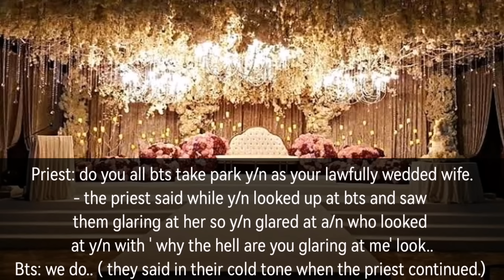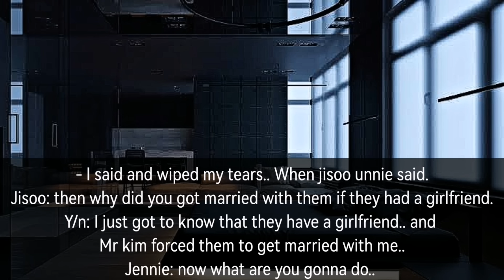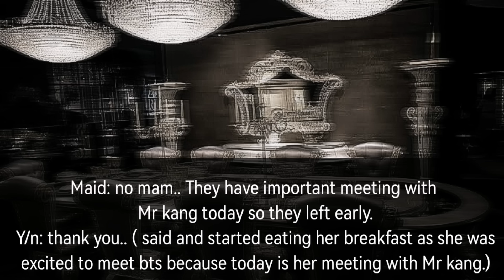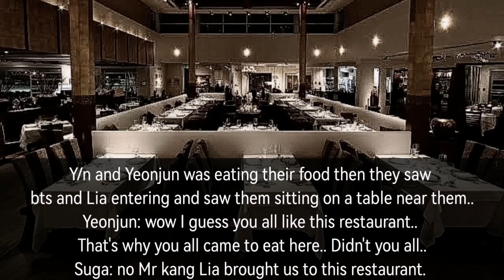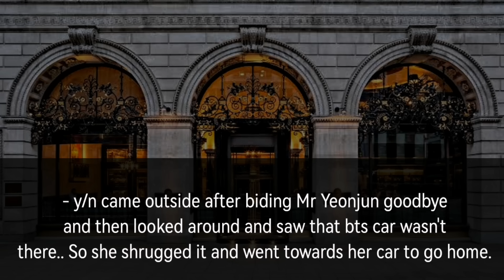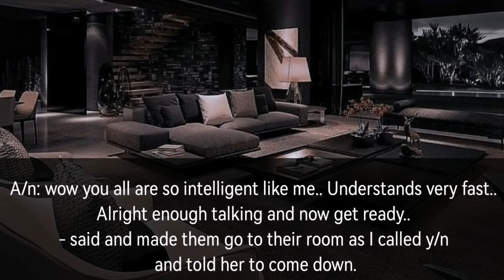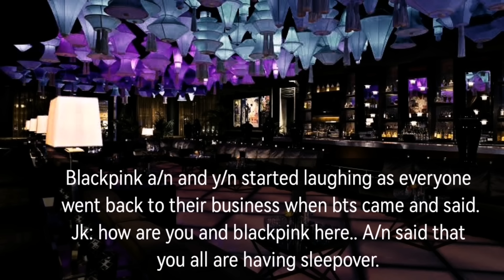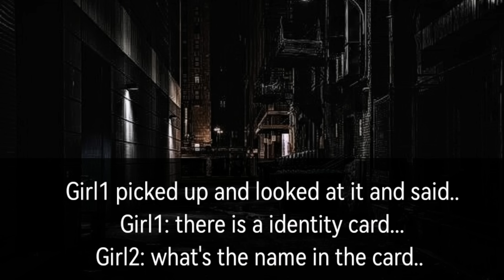When you get married to them but they already have a girlfriend. ( Bts ff) ( read description)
I will slowly do everyone's request don't worry..